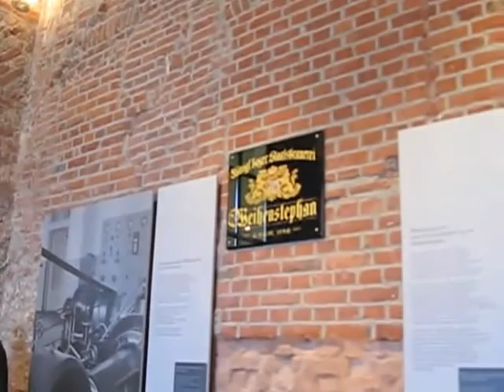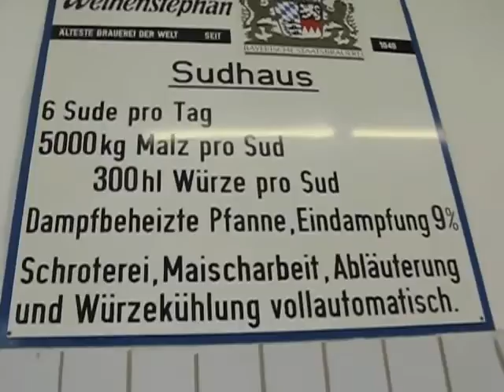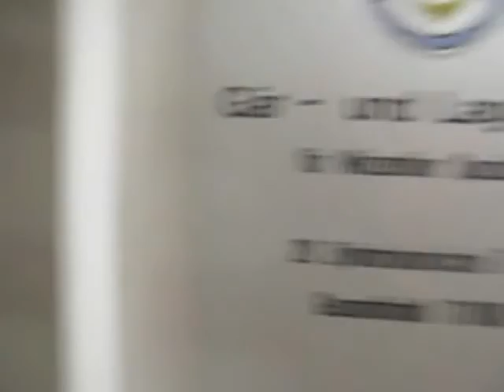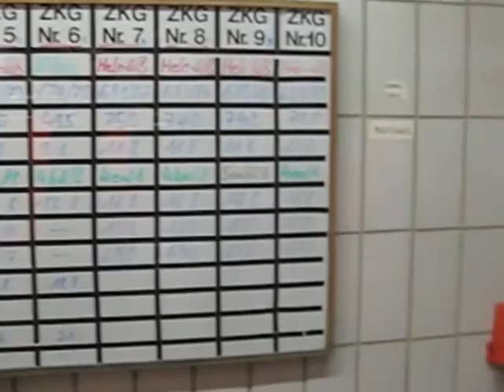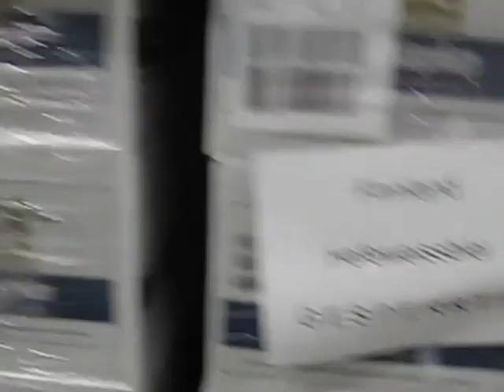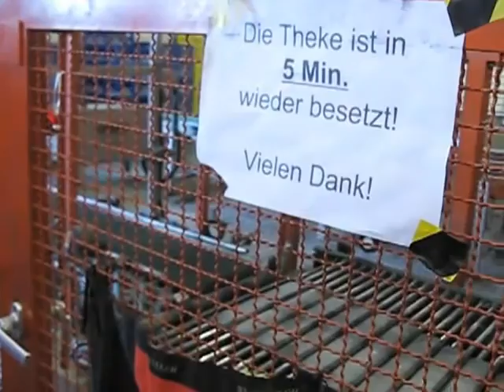Impressionen aus der Brauerei Weihenstephan [stabilisiert]